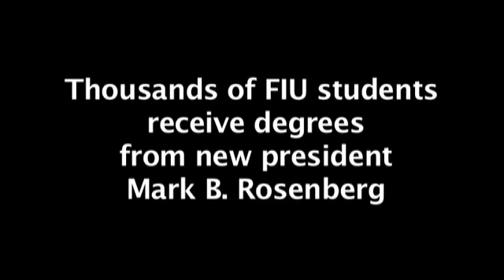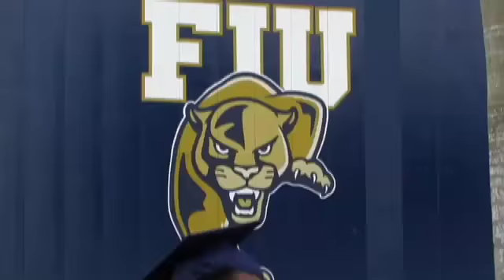New FIU President Mark Rosenberg presides over December 2009 graduations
New FIU President Mark Rosenberg presides over the six fall 2009 graduation ceremonies, which began Monday and will continue Tuesday, Dec. 15th, at the Miami-Dade university.  Students in Hospitality, Journalism, and Education got their degrees Monday morning.

Video by Chuck Fadely / Miami Herald Staff